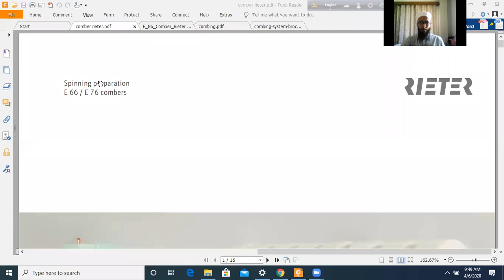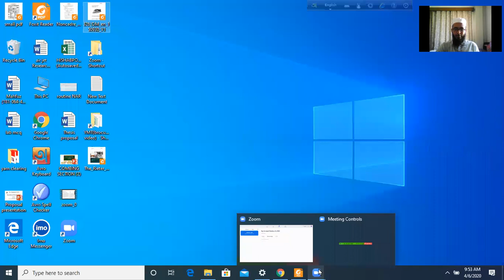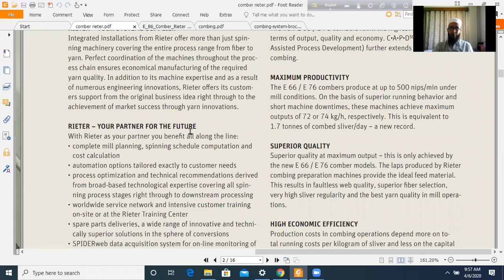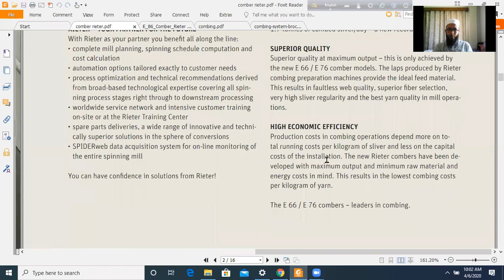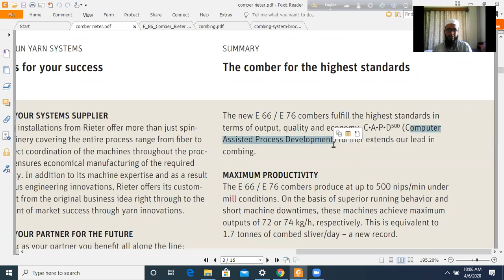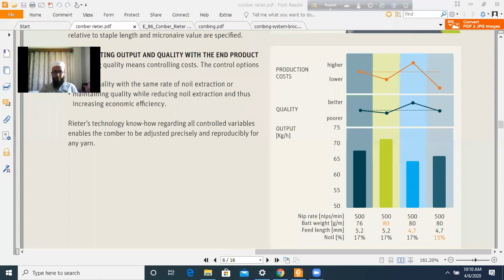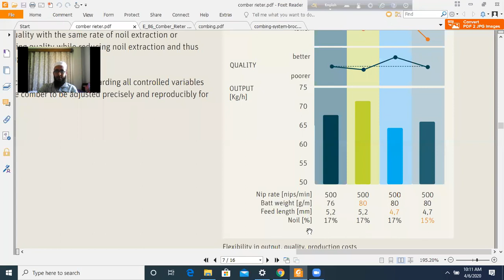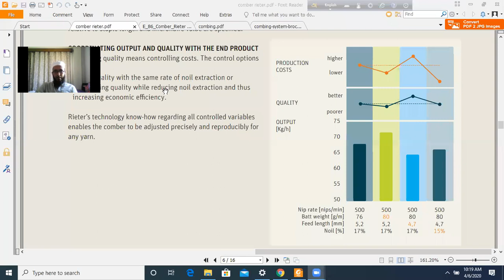Online lecture 1 on 06.04.2020 (Study on Rieter comber E66/E76)